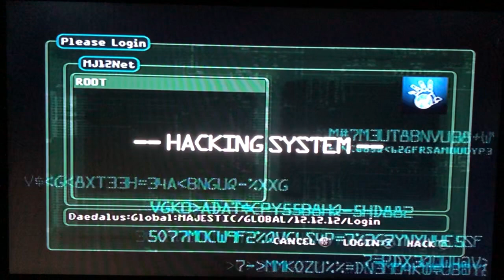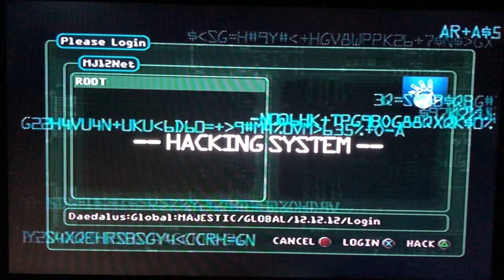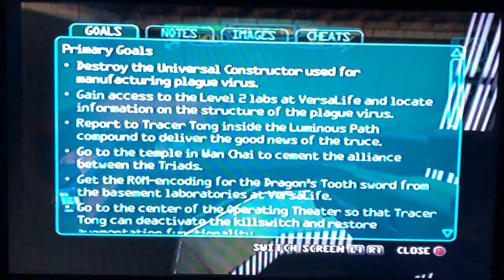Deus Ex The Conspiracy PS2 PC Full Walkthrough Part 58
レートなど、お気に入り、コメントを自分の動画、チャネルを共有し、優れた一日を過ごすしてください！おかげで! :D Deus Ex The Conspiracy PS2 PC Full Walkthrough Part 58